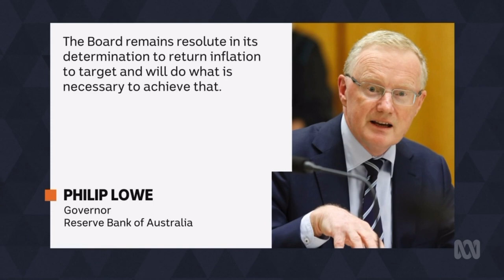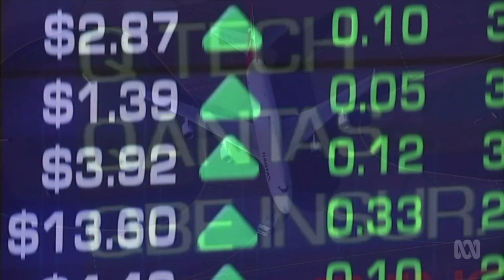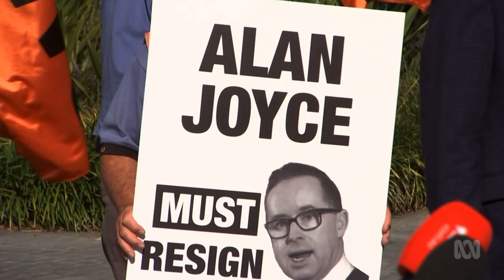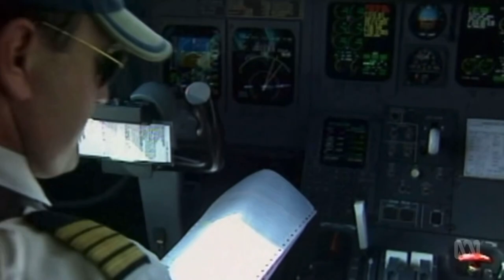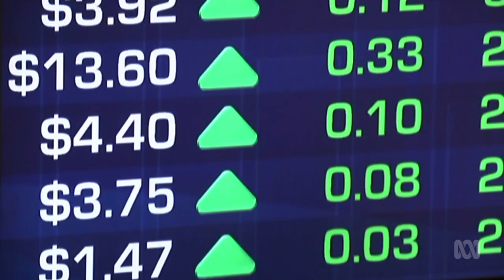The Drum (Tuesday 05/09/23)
With guests, Education Lecturer at Western Sydney University and former Greens candidate, Rachael Jacobs, in Brisbane, International Director at the Smart Energy Council, Richie Merzian, in Canberra, political reporter at the Guardian Australia, Amy Remeikis and in Melbourne, Business Owner and RedBalloon Founder, Naomi Simson,